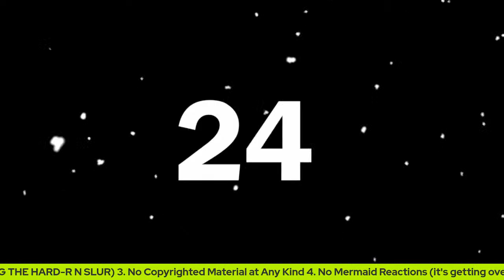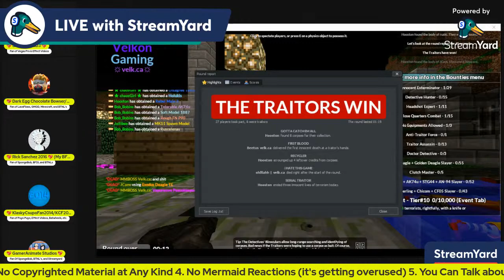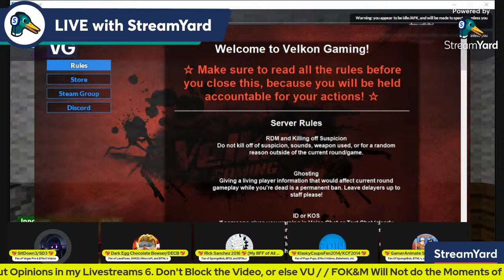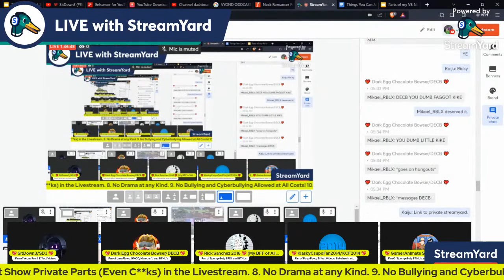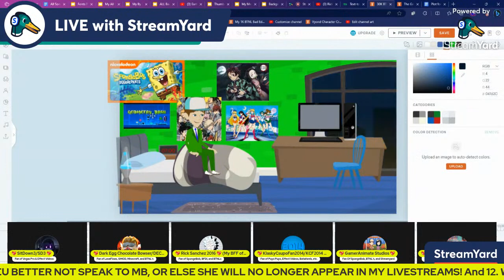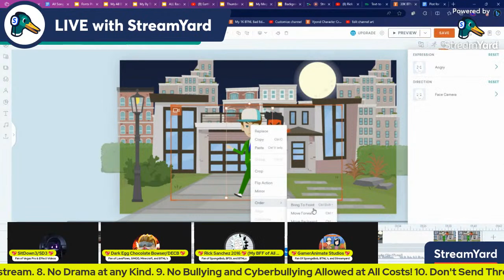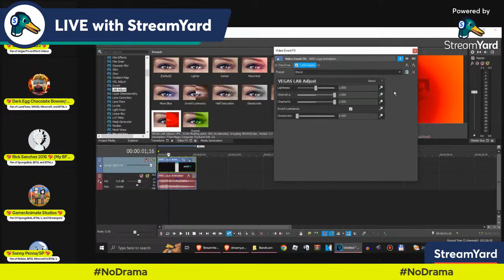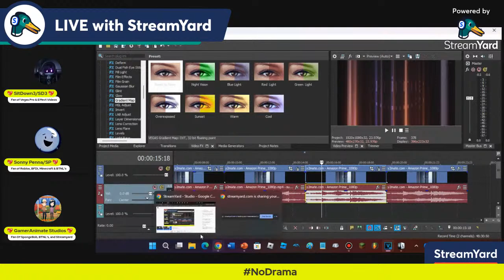SD3, I hate to say this, but you're idle on movies & shorts!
I'M NOT IDLE.

Rick: Hello there.
KCF2014: And Speaking Of The Devil, Rick Is Here.
SP: OH MY GOD YAY! REECK SONCHEZ IS HERE!
SD3: *Clapping*

Fundatie starts
hahahaha lololol

Cristi, este avalabil si pentru dumneavoastra!
EVERYONE (except for SD3)!!! COME OVER HERE RIGHT NOW!

Daria, scoate degetul din gura!

ROBERT THE F**KING K**E!

Marian: Ce faci?
SD3: Bine

Mariane, ce faci!

Marian: Skibidi di skibidi di badu badu badu badu yes yes yes yes!
Marian: Femeio...

Marian: A venit buni.
Marian: Pizza!

Marian: Te zic lu maicata ca m-ai facut femeie, si te bate cu cureaua!
SD3: NU SUNA! EU NU TE-AM FACUT FEMEIE!

Marian: Ma duc la ea acasa!
SD3: NOOOOOOOOO! ... NOOOOOOOOOOOOOOOOOOO!

If that happens... You'll never go to school again. Also, I heard what happened 2 days ago, according to Worst Anonymous User.
Also, SP Said the Biphobic Phrase Again.

RRI: TE ZIC LU MAICATA!
SD3: F**k You...
IRRI: BA CRISTI, VEZI CA TE ZIC LA DIRIGA!
SD3: NU!
IRRI: BA DA!
SD3: I WANT TO COMMIT SUICIDE SO BAD!

Paul: We Got 4 :(
SD3: No we Didn't!
Paul: Yes we Did.
SD3: gasp No! I want to kill myself! I want to commit suicide!

# Line:

SD3: Poate sa-mi dea cineva un pix?!
Botezatu: N-are Nimeni Pix!
SD3: facepalm 10 times

SD3: AAAAAAAAAAAAAAAAAAAAAAAAAAAAAAAAAAAAAAAAAAAAAAAAAAAAAAAAAAAAAAAAAAAAAAAAAAAAAAAAAAAAAAA!

Gamer: ?
SP: SHHHHHHHUT UP GAMERANIMATE SHUT UP, SPANKINGS?
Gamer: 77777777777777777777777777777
Rick: *THAT'S IT WITH THE CREAMING!*

MB: *breath* *_-OH MY GOD, T--_*
MB: *_-OH MY GOD, THAT'S IT! I AM DONE! I AM OUT! *STOPS MIC* & SAYS ''I!!! HATE!!! MY!!! FUCKING!!! LIFE!!! *ANGRY FACE*-_*

Also, I have bad news.
What's the bad news--
I'll be going back to school on 11th September.
SP: *_-NOOOOOOOOOOOOOOOOOOOOOOOOO-_*
*_-RICK SANCHEZ 2016: WHAAAAAAAAAAAAAAAAAAAAAAAAAAAAAAAAAAAAAAAAAAAAAAAAAAAAAAAAAAAAAAAAAAAAAAAAAAAAAAAAAAAAAAAAAAAAAAAAAAAAAAAAAAAAAAAAAAAAAAAAAAAAAAAAAAAAAAAAAAAAAAAAAAT?!-_*

Me: IDK
SP: Asking Rick for that
Rick: You won't be able to hear everything temporarily.

(REGARDLESS IF IT'S GRASS OR NOT)
(REGARDLESS IF YOU LAND ON WATER OR NOT)
(REGARDLESS IF IT'S YOUR OWN FATHER OR NOT)
(REGARDLESS IF IT'S YOUR OWN BOYFRIEND/GIRLFRIEND OR NOT)

DECB: im leaving
Me: NOOOOOOOOOOOOOOOOOOOOOO-
DECB: its a joke

DECB: sd3 is -178 a terrorist?
DECB: (to SD3)

SD3: Speaking of which, I'm leaving the stream
Everyone: NOOOOOOOOOOOOOOOOOOOOO---
SD3: its a joke

Gamer: I cannot join since I'm going to volleyball.